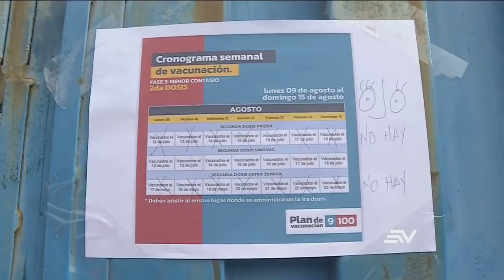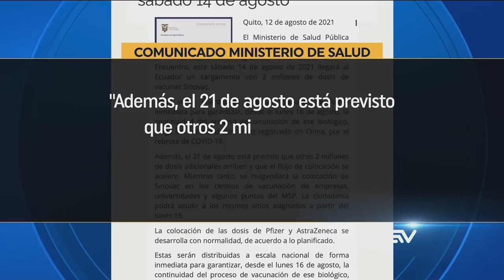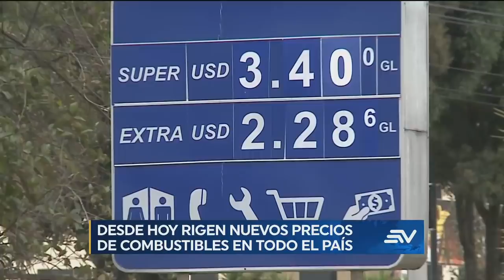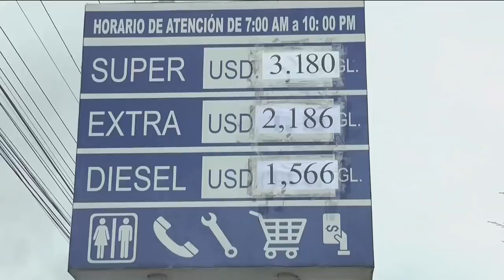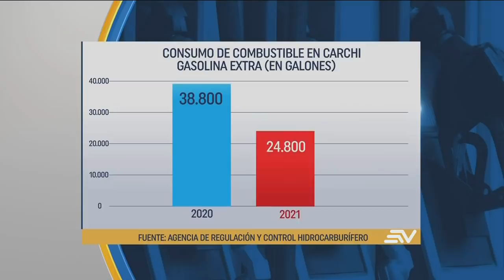Televistazo 1PM Bloque 1 - 12/agosto/2021 - Véalo completo 👇 NOTICIAS ECUADOR